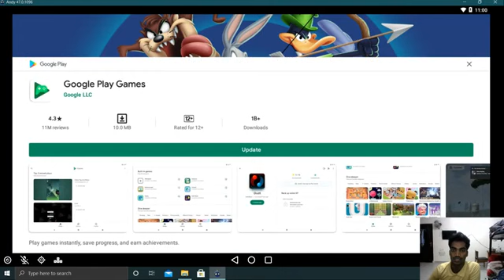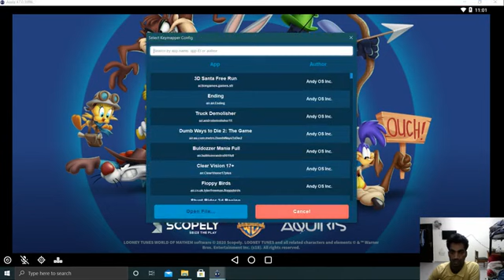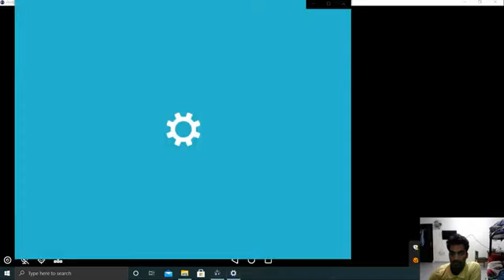public789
Added Masha and The Bear - 🏅 Victory Cry 🏋️ (Episode 47)

Your channel
best technology 2021
Dashboard
Content
Analytics
Comments
Subtitles
Copyright
Monetisation
Customisation
Settings
Send feedback
Channel dashboard
Latest video performance
Video thumbnail: Happy Deepavali, Happy Diwali ,Happy Diwali Video,Happy Diwali   beby  cartoon A I Review Song Lower
Happy Deepavali, Happy Diwali ,Happy Diwali Video,Happy Diwali beby cartoon A I Review Song Lower
First 2 hours 54 minutes:
Views 15
Im­pres­sions click-through rate —
Av­er­age view dur­a­tion —
Additional metrics become available 3 hours after publishing.
Channel analytics
2
Summary
Last 28 days
Views 0
0%
Watch time (hours) 0.0
0%
Top videos
Last 48 hours · Views
15
vir the robot boy MUSIC VIDEO compilation ++10 1 3d cartoon for kids wowkidz Aloo Bola Mujhko
11
News
No new updates, but check back regularly to see announcements geared specifically for the YouTube Creator community. Also take a look at:
C/I
Creator Insider channel
YouTube Creators channel
@TeamYouTube on Twitter
Ideas for you
Just getting started on YouTube?
Welcome to YouTube! We've got tips for uploading and consistent branding on your channel. Learn the basics of setting up your channel today!
Creator Insider

First Newsflash 2021!
Hello Insiders! Happy 2021! We have a short Newsflash for you this week which includes a bug fix for Post Roll Ads!
What's new in Studio
Customise your channel in Studio
Protect your privacy with new blurring features
See more Studio updates
Policies and Safety
Features enabled
Settings
General
Channel
Upload defaults
Permissions
Community
Agreements
Name
best technology 2021
To edit channel name, visit your Google Account
Country of residence
Nepal
How to Upload First Video on YouTube with Thumbnail Title TagHow To Remove Watermark From Filmora
Superman vs Justice League | Behind The Scenes
Cartoonz Crew Jr | Silki Kapal | Ft. Saroj & Aashma | Sahima Shrestha | Dhurba Bisco | Official MV
Aiseluko Pat | Cartoonz Crew jr | Yogesh Kaji & Sarika Ghimire | Music Video 12
631
477 views•Premiered Feb 28
2020 126K 10K SHARE SAVE The Cartoonz Crew 2.29M subscribers Aiseluko Pat SINGER : YOGESH KAJI / SARIKA GHIMIRE LYRICS / MUSIC / ARRANGE : YOGESH KAJI MIXING / MASTERING : HBN KISMAT STUDIO : RAAGA STUDIO AUDIO : S ENTERTAINMENT ARTIST: CARTOONZ CREW JR CINEMATOGRAPHER : GYANENDRA SHARMA HUMAGAIN EDIT : SUROJ ADHIKARI COLOR : TEKENDRA SHAH MUA : ANGELA BISWOKARMA CHOREOGRAPHY : AASHMA / PEMBA / NIMBABU COCEPT / DIRECTION SAROJ ADHIKARI cartoonzcrewjr aiselukopat For business inquiries: © 2020 THE CARTOONZ CREW PRODUCTION ALL RIGHTS RESERVED Copying
recording or reproducing any part of this video (audio and visual) in any other channels
without prior permission is strictly prohibited. Embedding to the websites is permitted. Category Entertainment Up next 2:04 NOW PLAYING Cartoonz Crew Jr | Naach Meri Rani | Guru Randhawa | Pemba Magar Choreography Cartoonzcrew Junior 8.9M views 1 month ago 50+ NOW PLAYING Mix - Aiseluko Pat | Cartoonz Crew jr | Yogesh Kaji & Sarika Ghimire | Music Video YouTube 28:56 NOW PLAYING Good Morning Sir- New Nepali Film | मह जोडी |CCWB|Hari Bansa Acharya | Madan Krishna Shrestha NK TV 5.5M views 5 years ago 1:49 NOW PLAYING Angel rai | Oviya bhandari | Rubi rai | funny tiktok video | cartoonz crew jr sristi tamang 374K views 2 months ago 7:10 NOW PLAYING Photo Song💗New Korean Mix Hindi Songs💗High School Love Story💗New Punjabi Song💗Chinese Love Story💗klo klove studio 3.5M views 3 weeks ago 4:38 NOW PLAYING Viral Bhaidiyo | Beest Production | Manas Raj (Official Music Video) Beest Productions 40M views 3 years ago
Mickey Mouse Nursery Rhymes Part 2 | 🎶 Disney Junior Music Nursery Rhymes | Disney Junior
Doggone Biscuits | A Mickey Mouse Cartoon | Disney Shorts
Mumbai Madness | A Mickey Mouse Cartoon | Disney Shorts
Goofy Turns into a Baby 👶🏼| Mickey Mornings | Mickey Mouse Clubhouse | Disney Junior
Timmy Time Special: Christmas Surprise
Shaun the Sheep - Two's Company S2E7 (DVDRip XvID) HD
Llama Pak Tani [The Farmer's Llamas] | Shaun the Sheep | Full Movie
Masha and The Bear - 🏅 Victory Cry 🏋️ (Episode 47)